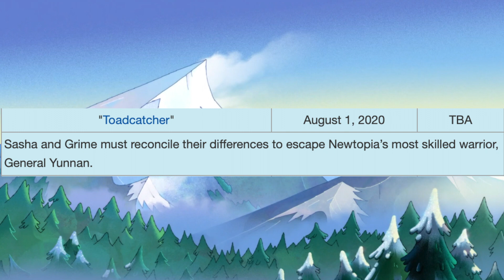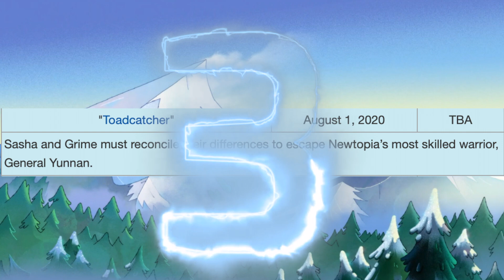SASHA RETURNS! - Quarreler's Pass and Toadcatcher Reaction!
Another day, another long overdue Amphibia reaction. X) And this one was pretty polarizing. We had Sprig and Polly constantly arguing in Quarreler's Pass and Sasha and Grime's relationship growing stronger in Toadcatcher! Check out what I thought and tell me what you thought too!